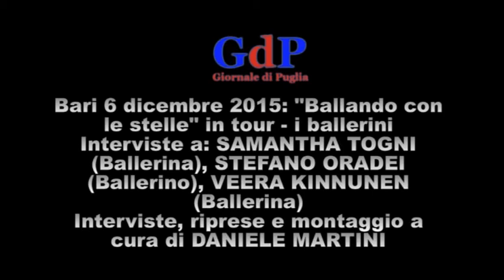Bari 061215 Ballando con le stelle in tour - I ballerini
Bari 6 dicembre 2015: "Ballando con le stelle" in tour - I ballerini. Interviste a SAMANTHA TOGNI (ballerina), STEFANO ORADEI (ballerino) e VEERA KINNUNEN (ballerina). Interviste, riprese e montaggio a cura di DANIELE MARTINI.